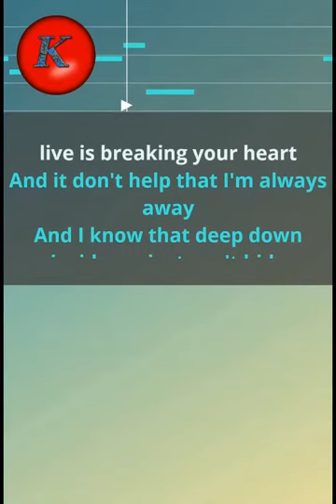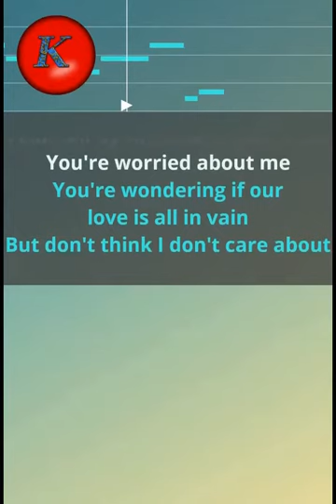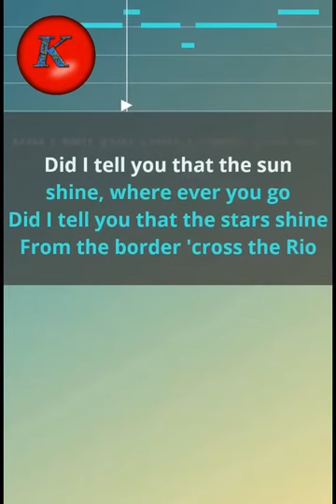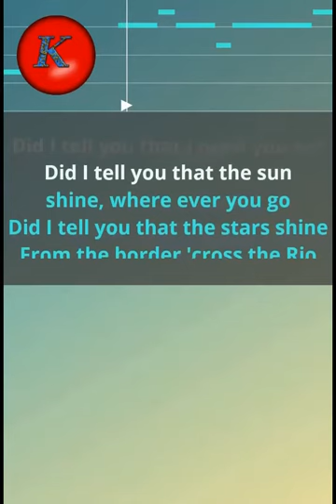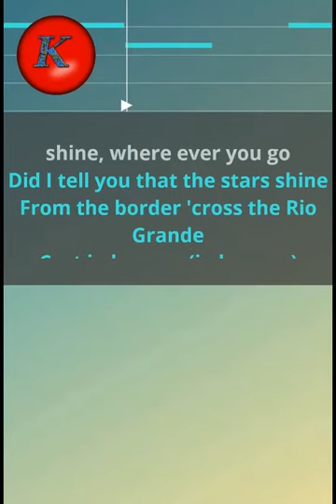Jerry Williams- Did I tell you. Karaoke